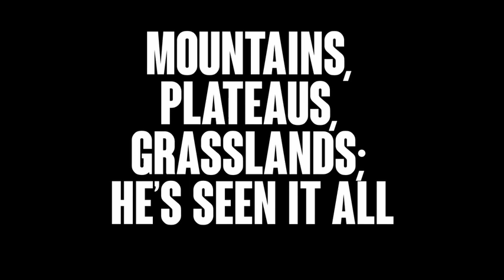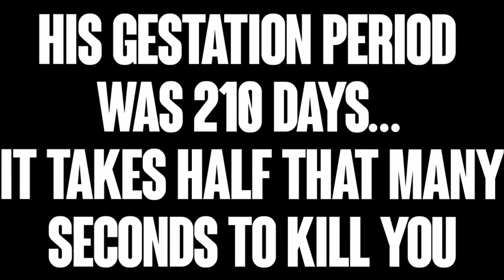PORCUPINE: March Mammal Madness 2024 edit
Made for my AP Bio class.

CITATIONS:
Weber, C. (n.d.). Critter Catalog. BioKIDS. accessed March 12 2024

North American Porcupine (Erethizon dorsatum). Alaska Department of Fish and Game. (n.d.). accessed March 12 2024

Coniferous Forest biome. Minnesota Department of Natural Resources. (2020, January 18). accessed March 12 2024

New at the zoo: Prehensile-tailed porcupine, Quillbur. Smithsonian’s National Zoo and Conservation Biology Institute. (n.d.). accessed March 12 2024